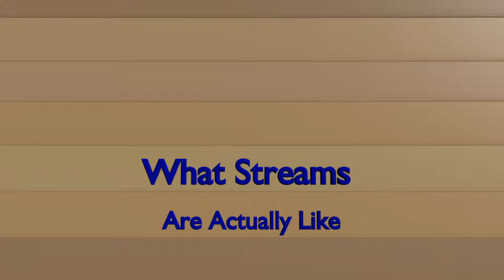Twitch Clip Montage #3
Very short compilation of some good clips during the past 2 weeks!